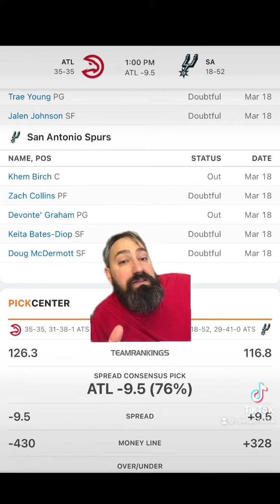San Antonio Spurs VS Atlanta Hawks 3/19 FREE NBA Sports Betting Info & My Pick/Prediction